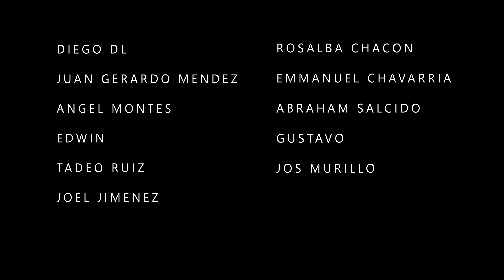Los Tenis de J BALVIN son de los MÁS FEOS del 2020... ¡Y eso está bien!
Los Air Jordan 1 de J Balvin son de los tenis más esperados de este año, una colaboración única y sin precedentes. Unos tenis profundamente polémicos por sus llamativos colores y su estética extravagante. Veamos que tal están...